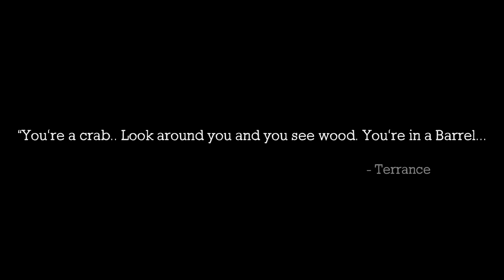MalloryBrosPodcast | 171 | "Trucker Hat"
On this episode of the MalloryBros. Podcast, the guys start with some slight weekend reflection and Terrance speaks to the newest vlog that dropped. With Drake's "For All the Dogs" arriving with mixed reviews all week, the guys finally give their track by track analysis and speak to this albums hits or misses. This leads to a conversation about the response to the album and the narrative that Drake should make more "mature" music. The guys then take some time to describe what is, and is not a "classic" album. The guys then speak to the announcement of Jada Pinkett's new book and the details she shared about her separation from Will. This leads to a conversation about perception and public scrutiny. The guys share movie suggestions of the week, and more before giving their picks for the NFL's 6th week.

Movie Suggestions of the Week:

Terrance | "Raging Bull" | MAX

Terrell | "The Big Short" | Netflix

Terrell: @terrellmallory
Terrance: @terrancemallory

Terrell: @_Twinndiesel
Terrance: @SpikeTeeJoint

MalloryBros9

00:00 - Episode 171!
02:22 - Weekend Recap, New Vlog!
04:18 - Thoughts on Drake's "For All the Dogs"
37:15 - Thoughts on the Criticism of the Album..
44:02 - Do Numbers Matter or Not?
49:06 - What is a “Classic” ?
59:53 - That Jada and that Will Love…
01:14:18 - You Can Get Away with Anything if the Art is Good...
01:19:47 - New Music Friday!
01:21:31 - You Don’t Know What You’re Typing About…
01:26:49 - Oyster Bae
01:35:22 - The Playtime Podcast Question
01:39:35 - Stomp the Yard Was supposed to be a Sequel…
01:45:01 - Movie Suggestions of the Week!
01:47:47 - NFL Picks Week 6!